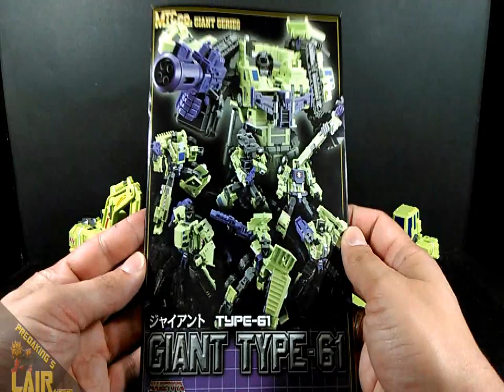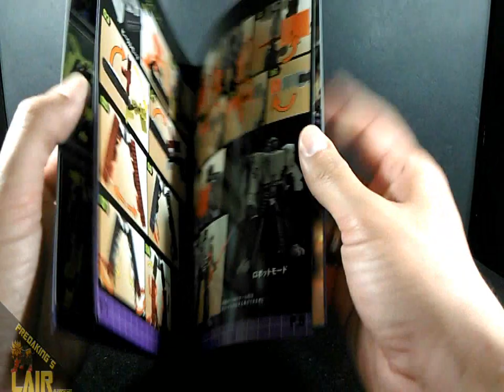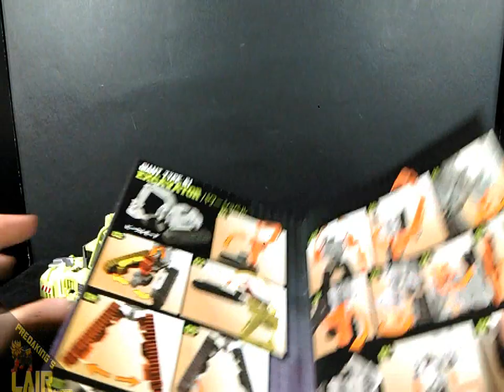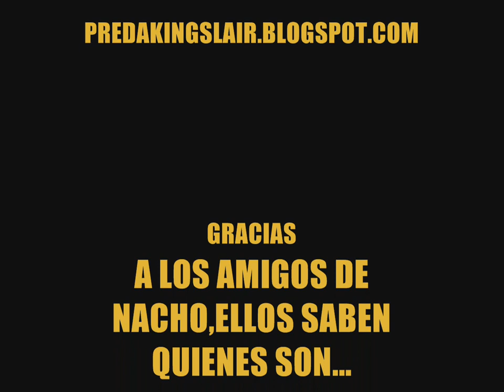Transformers Maketoys Giant Type-61 Excavator & Bulldozer Spanish Review ESPAÑOL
Primer vídeo de una serie de cuatro, para mostrar el gigante verde de moda, Devastator, visto desde los ojos de la compañía Maketoys.

Recordad que la mayoría de las figuras que podéis ver en mis vídeos, podéis adquirirlas en: